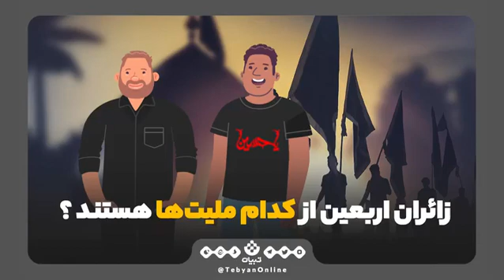🎥 زائرین اربعین از کدام ملیت‌ها هستند؟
🔹هر ساله مردم زیادی از سراسر دنیا و ملیت‌های مختلف خودشون رو برای زیارت اباعبدالله الحسین (علیه‌السلام) در اربعین به کربلا می‌رسونن.